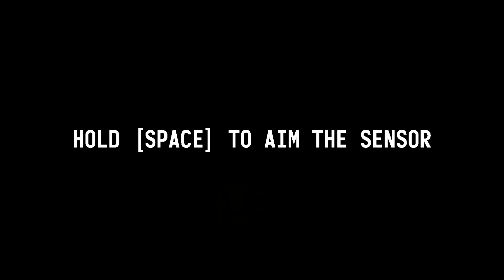Стены ТЕБЯ слышат ➲ прохождение хоррора IT STEALS / будет весело !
Эй ! СЮДА !!! ➲

В этом видео я прохожу 4-ый уровень хоррор игры IT STEALS .